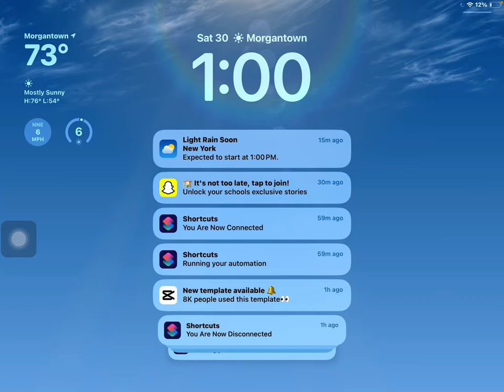September 30, 2023